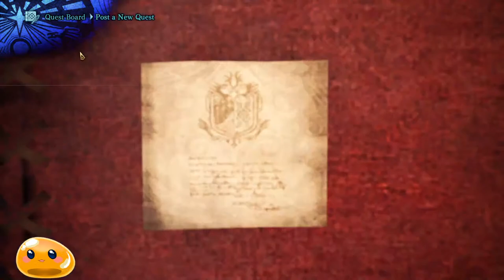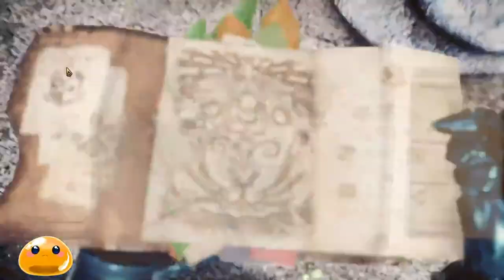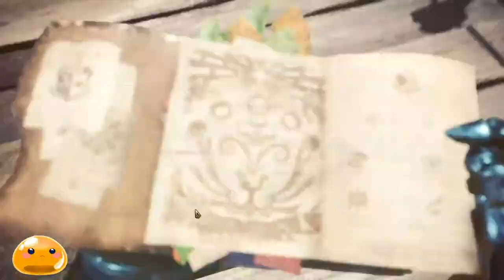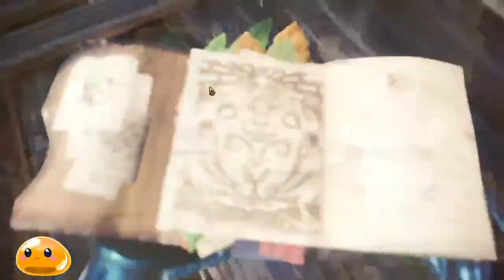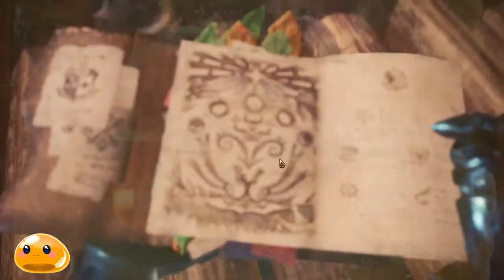【Monster Hunter World】Conquering High Rank Challenges!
🎮 Join me on an exciting journey as we ascend to new heights in "Monster Hunter World" during a thrilling live stream on YouTube! 🌟 With the challenges of Low Rank behind us, it's time to take on the formidable foes of High Rank missions and push towards the game's thrilling endgame content.

💥 Equipped with upgraded gear and sharpened skills, I'm ready to face the increased difficulty and danger that High Rank hunts bring. From battling powerful monsters to mastering advanced strategies, every quest promises to be an adrenaline-fueled adventure.

🔥 So, grab your weapons and armor, and join me as we embark on a quest for glory and triumph in the captivating world of "Monster Hunter World"! Whether you're a seasoned hunter or new to the hunt, there's excitement and challenge waiting for all who join us on this epic journey.